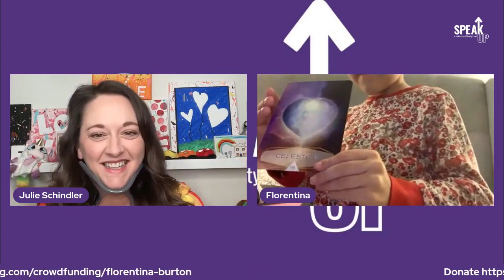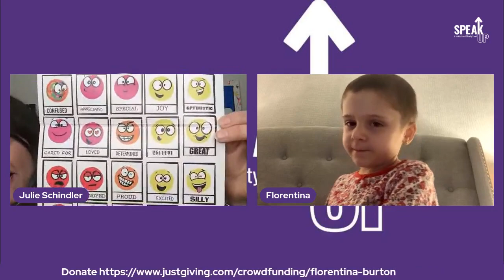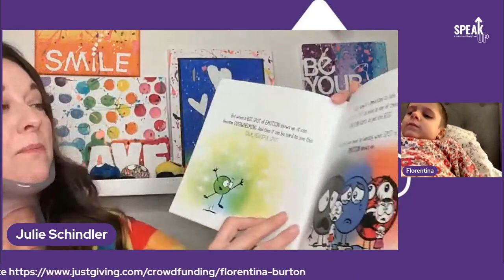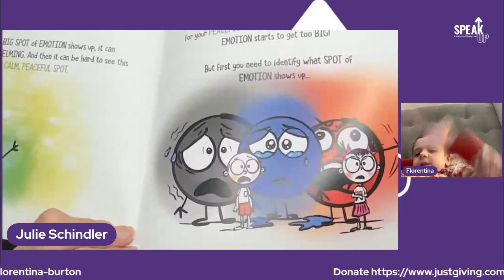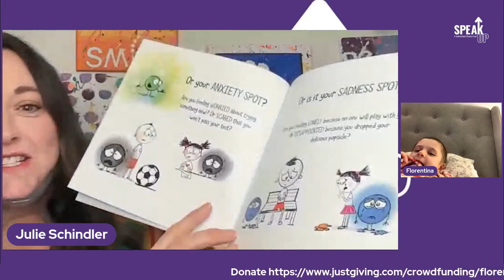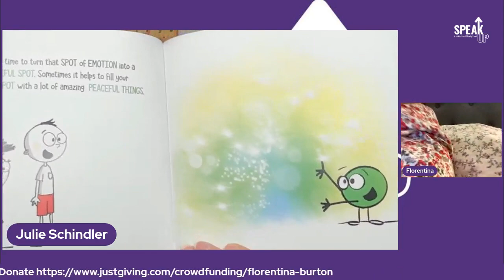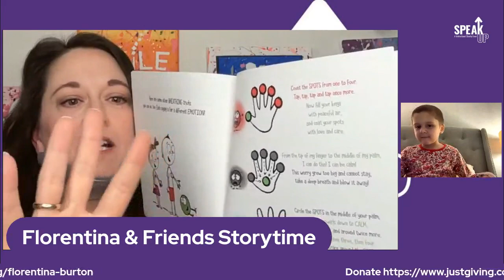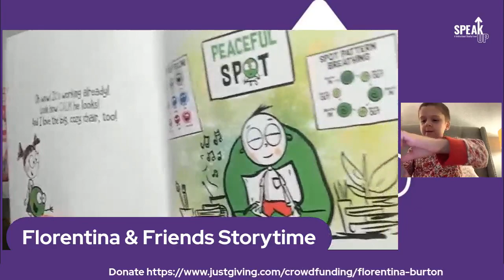🌈Episode 34: Florentina & Friends Storytime by SPEAKUp Events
☀️Host @80NSunny_ Brings A Little Spot of Emotions🟢GREEN PEACEFUL SPOT to the party to celebrate St. Patrick’s Day🍀

🍀Thursday 3.17.22🍀
🟠7:00PM BST🟢3PM EST🟡12PM PST

📚Author & Illustrated by Diane Alber @imnotjustascribble who is the creative heart behind this series.

🌈Join our SPEAKUp Events Club on Clubhouse to be notified when our storytimes go live!

Help us FLOLOVE2022 by donating to @florentinasfootsteps justgiving fund.